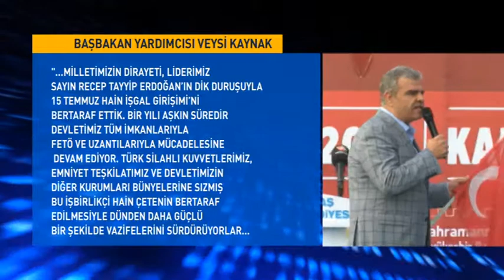Başbakan Yardımcısı Veysi Kaynak’tan 15 Temmuz Mesajı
Başbakan Yardımcısı Veysi Kaynak, 15 Temmuz Hain Darbe Girişiminin Birinci Yıldönümü Nedeni İle Yazılı Bir Basın Mesaj Yayımladı.